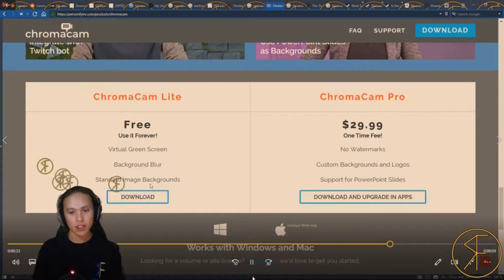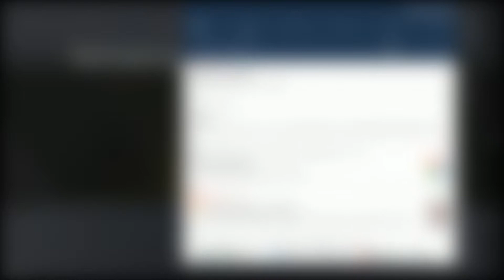COD Mobile Initial Impressions (Proceed With Caution) - Random Fandom